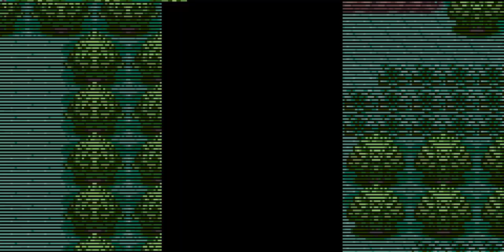Pokemon Ruby practice for ORAS day 2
I apologize for my bad start, I wanted to train but the game was against me today. Anyway, This training will last from rustborrow city to Beating brawly.